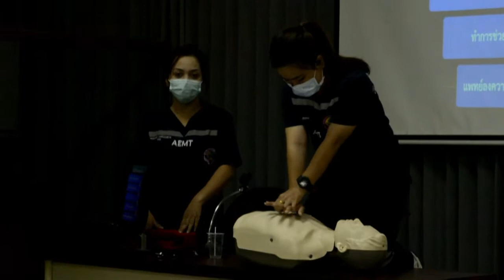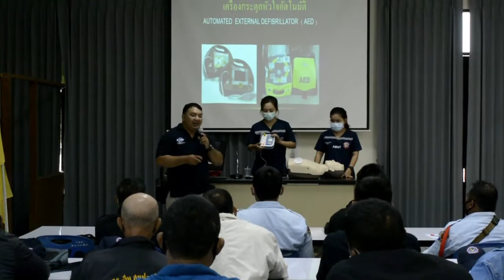อบรม รปภ.สุพรรณบุรี รุ่น 4